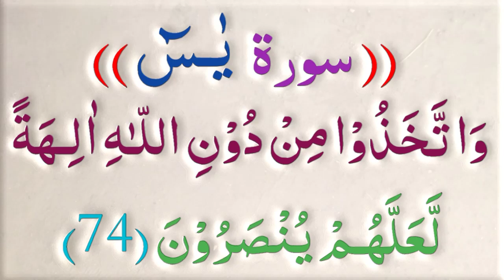surah yaseen/ surah yaseen tilawat